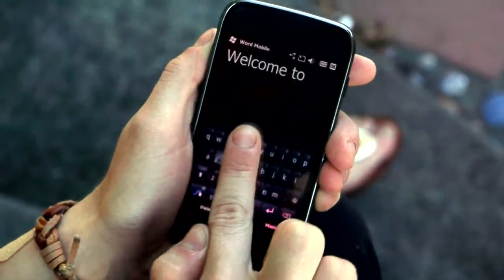You don't type a message but Swype a message! Swyping the new typing!